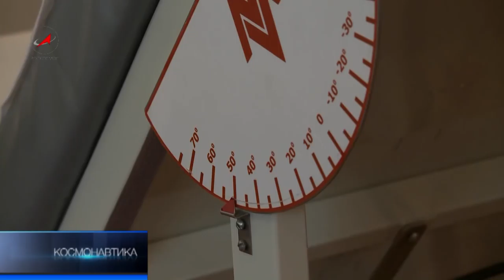Подкова для космонавтов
На Байконуре продолжается подготовка к пуску ракеты «Союз-ФГ» с кораблем «Союз ТМА-06М». На нем к Международной космической станции 23 октября отправится экипаж 33/34-й экспедиции: космонавты Роскосмоса Олега Новицкий, Евгений Тарелкин и астронавт НАСА Кевин Форд.